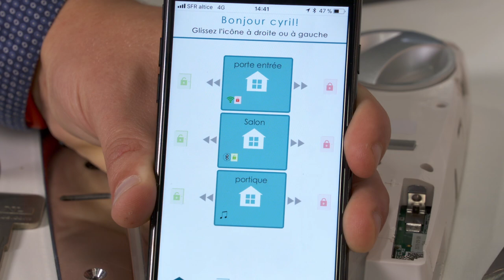Focus Somfy - La Serrure Connectée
Ce Focus met en avant la serrure connectée de Somfy avec un pilotage à distance via un smartphone.
Vous n'aurez plus besoin d'ouvrir la porte avec une clef puisqu'il est également possible d’ouvrir la porte grâce à un badge.